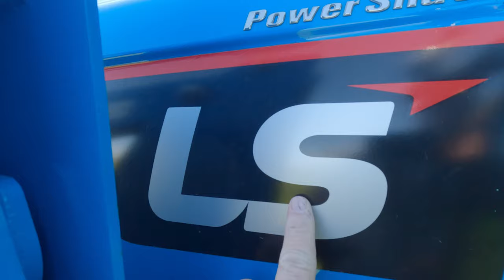WHO is LS Mtron? Not just Tractors!!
Today we talk about a part of the LS group LS Mtron who make the LS tractor line. BUT who are they and what else do they do?  More information of the LS tractor and who they are. This is a huge company. More than Tractors!